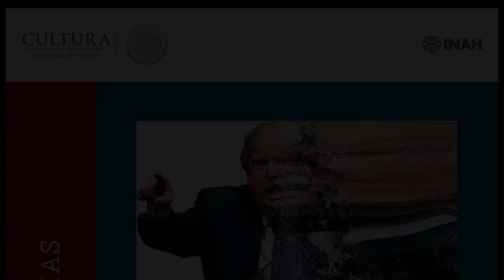11 de mayo de 2017. Donald Trump: el gran ilusionista y las clases sociales en Estados Unidos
Conferencia
Donald Trump: el gran ilusionista y las clases sociales en Estados Unidos

Eliot Lee Gossman Brezin / Hastings College of Law, University of California

11 de mayo de 2017

17:00 h

Sede:
Auditorio Román Piña Chan / Escuela Nacional de Antropología e Historia